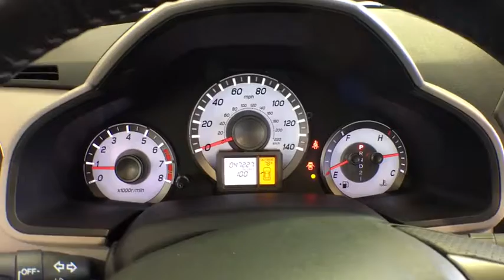2015 Honda Pilot Woodside, Queens, Manhattan, Whitestone, Brooklyn, NY 172391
2015 Honda Pilot

Paragon Honda
57-02 Northern Blvd